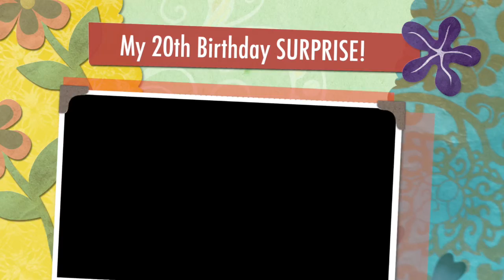My 20th Birthday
Thank you so much to everyone.
Especially to both of my parents, my beloved sister...

xoxo